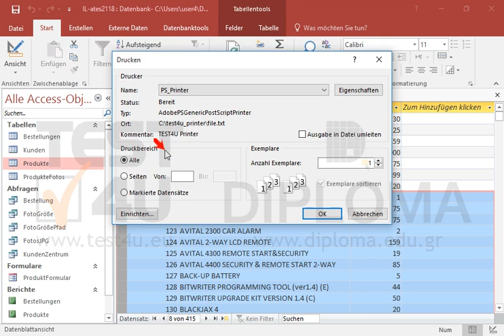Drucken Sie nur die Datensätze der Tabelle Produkte, auf denen das Feld ID einen Wert von 120...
Drucken Sie nur die Datensätze der Tabelle Produkte, auf denen das Feld ID einen Wert von 120 bis 130 hat, auf dem Standarddrucker. Möchten Sie mehr. Laden Sie das TEST4U demo herunter